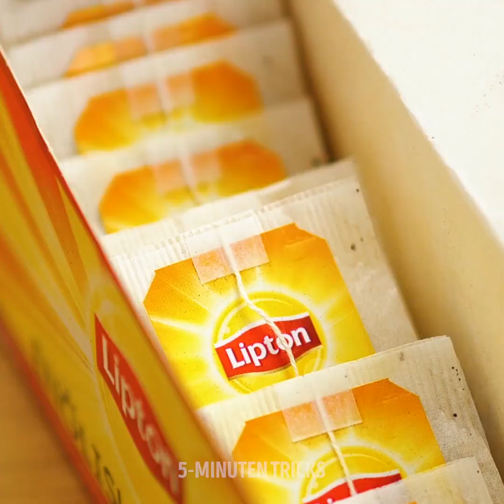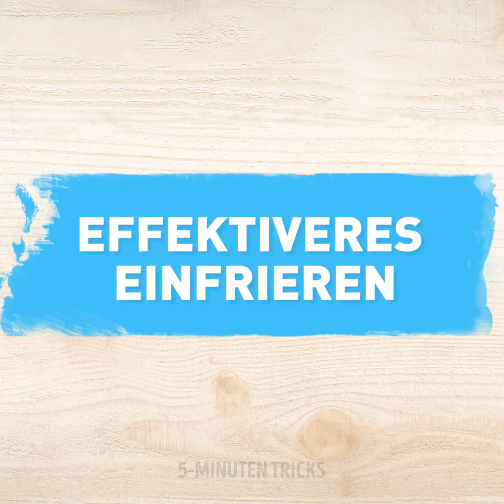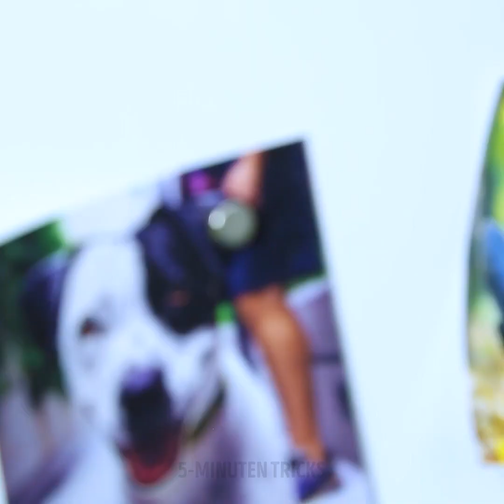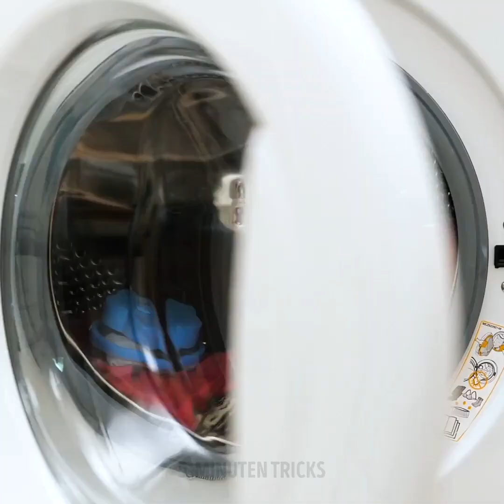27 CLEVERE LIFEHACKS FÜR FAULE MENSCHEN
KLUGE TRICKS, DIE DIR EINE MENGE ZEIT SPAREN

Heute zeige ich dir einige einfache und leichte Hacks, die dein Leben verändern werden, ohne deine Zeit zu verschwenden.
Verwende einen Magneten und eine Metallkappe an deiner Seife, um sie an Ort und Stelle zu halten.
Befestige eine Poolnudel an der Türklinke deiner Tür, um zu verhindern, dass sie an die Wand schlägt.
Verwende etwas weißen Klebstoff, um kleine Flecken auf deinem Tisch zu verdecken.
Um dein Kissen am Stuhl zu befestigen, verwende etwas doppelseitiges Klebeband.
An den Wänden kannst du Heißkleber verwenden, um Schimmel vorzubeugen.
Mit dem Spinner kannst du deine Schränke organisieren und hast alles leicht zugänglich.
Du kannst die Kapuze deines Kapuzenpullovers in eine Popcornschüssel verwandeln. Niemand wird dein Popcorn berühren.
Verwende einige Haken, um einen Ständer für dein Tablet zu schaffen.
Leg ein nasses Papiertuch um dein Getränk, damit es im Kühlschrank schneller abkühlt.

ZEITSTEMPEL:
1:23 - Brillanter Hack für deine Tür
2:16 - Einfaches Binden der Schnürsenkel
3:30 - Dinge, die jeder Faulpelz wissen sollte
4:45 - Brillanter Trick mit Teebeutel
6:24 - Wie du Falten aus deiner Kleidung entfernst
8:32 - Faule LIFEHACKs
10:00 - Nudeln in der Pfanne kochen
10:19 - Lebensverändernde Gadgets
12:24 - Näh-Gadget, das dein Leben verändert